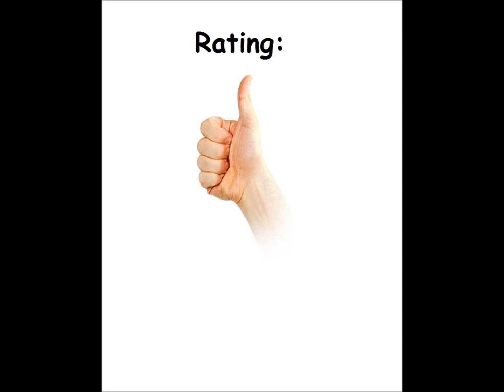Pushy Pig for the Atari 8-bit family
Game description:

Pushy Pig is a clone of Pengo.

Unlike Pengo, you don't control a pig instead of a penguin and push boxes instead of iceblocks.

You can also destroy the boxes though.

Your goal is also the same as in Pengo: Push the boxes to squash your enemies.

What I think:

More original than "Pungo" but the controls. OH.MY.GOODNESS...they are soooooooooooooooooooooooooo stiff!

The pig is quite cute though.